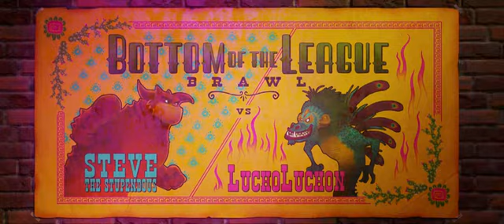Steve vs LuchoLuchon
Steve Un mostro a tutto ritmo